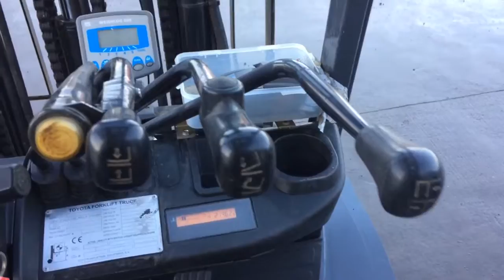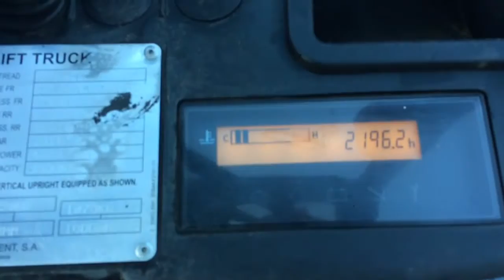Toyota Tonero 30 2wd Forklift